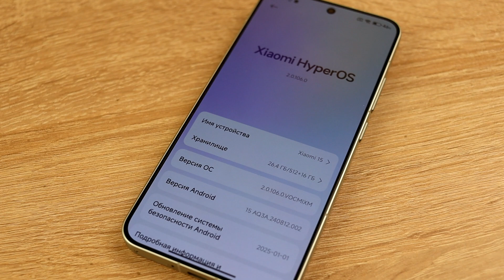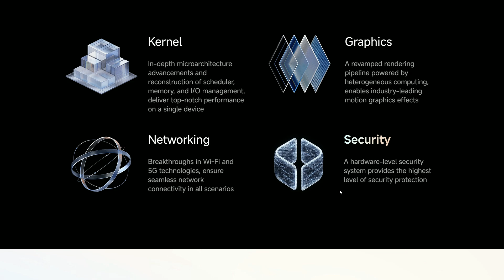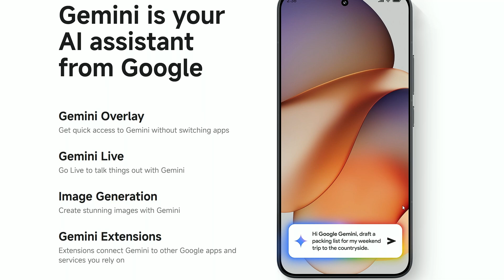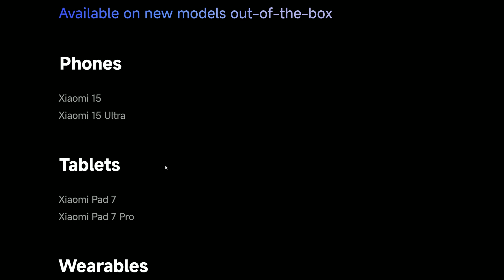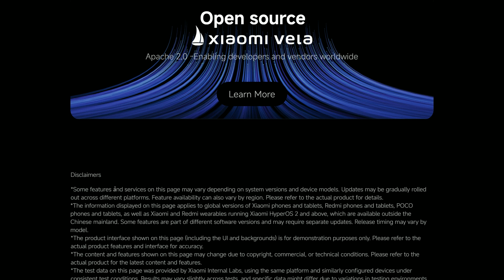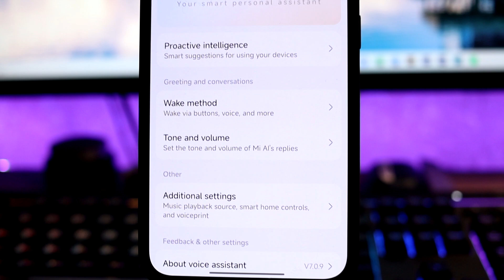😲 Когда ВЫЙДЕТ HyperOS 2 Global и Xiaomi HyperAI на мой Xiaomi? Кто и Когда Получит Обновление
👉 Когда на твой Xiaomi придёт новая HyperOS 2 Global и Xiaomi HyperAI?